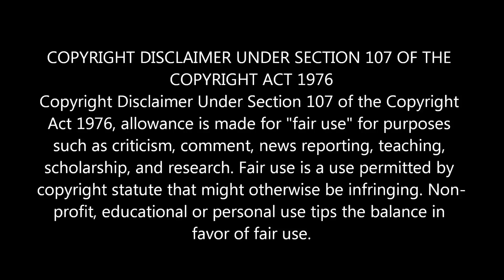உலகையே அழிக்ககூடிய 3 கண்டுபிடுப்புகள் -EngSub| 3 Science Experiments That Could Have Ended The World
உலகையே அழிக்க கூடிய 3 அறிவியல் கண்டுபிடுப்புகள் with english subtitles | 3 Science Experiments That Could Have Ended The World Tamil shistory Epi 51.